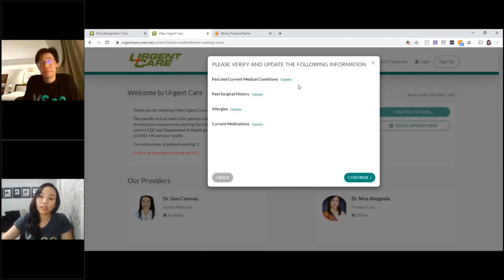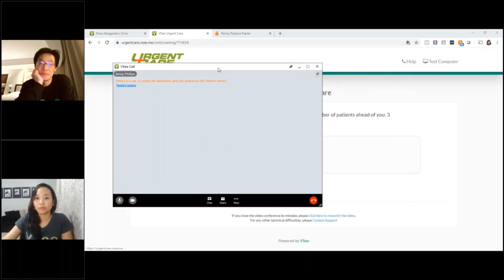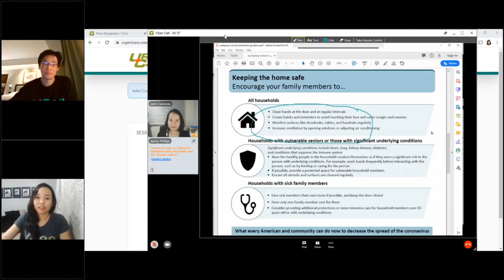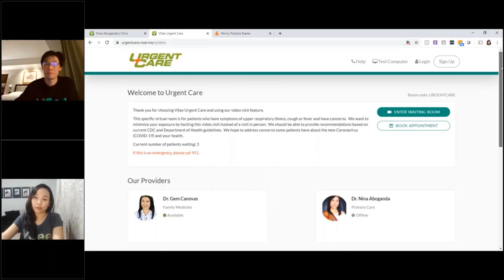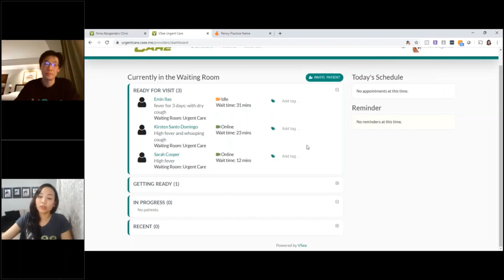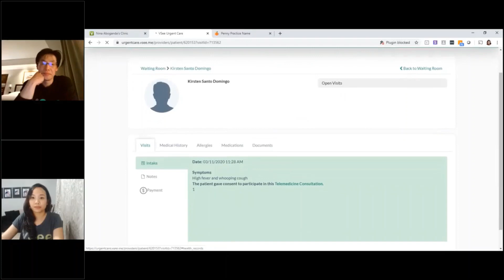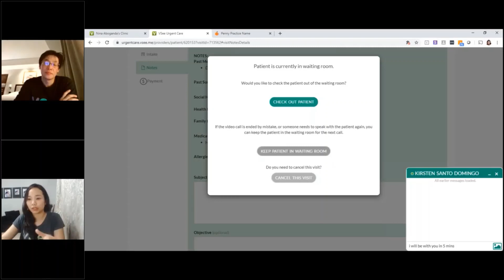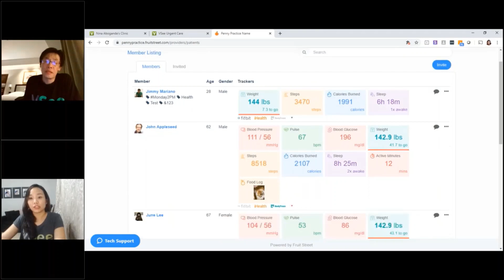Telemedicine for COVID-19 - Enterprise VSee Clinic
Looking for an virtual urgent care workflow solution? VSee Clinic delivers a customized telehealth clinic with the features you need:
0:00 Patient-side Demo
- waiting room
- document-sharing
- survey

4:12 Provider-side Demo
- shared waiting room with multiple provider access,
- front desk triage workflow,
- notes / light EMR

8:24 Remote Patient Monitoring

For a deep dive into additional features such as online payments, scheduling, ePrescribe, admin panel, and more - check out this Enterprise VSee demo